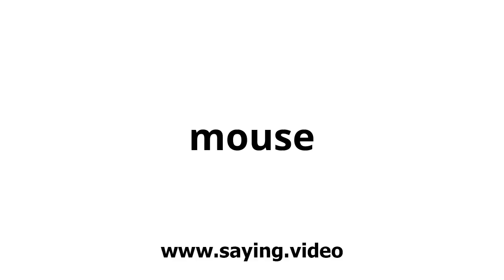How to say mouse in English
A short video showing how to pronounce mouse.